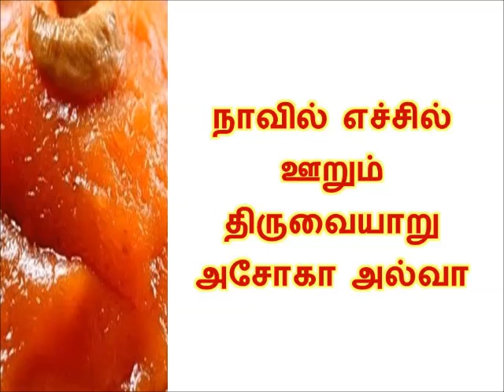அசோகா ஹல்வா இப்படி செய்து பாருங்க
நாவில் எச்சில் ஊறும் திருவையாறு அசோகா அல்வா